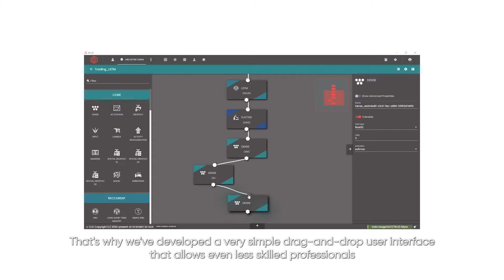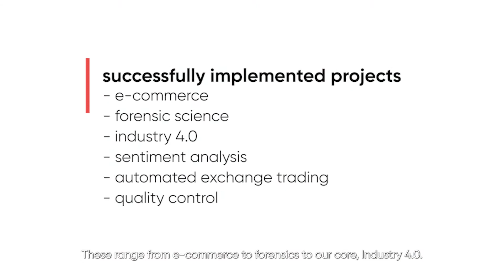Künstliche Intelligenz für Maschinenbau und Produktion aus Ihren Daten und Ihrer Hand GER | ENG-Sub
Die AI-UI GmbH ist experte für künstlicher Intelligenz im Bereich Industrie, Maschinenbau, Robotik und Produktion.
Wir liefern eine NO-CODE Entwicklungsumgebung für smarte Software, die vom Ihnen selbst auf Basis eigener Daten und eigenem KnowHow designed wird. Das Wissen bleibt im Unternehmen und die im Mittelstand so wichtige Unabhängigkeit von externen Lieferanten bleibt erhalten.
Außerdem stehen wir als Entwicklungspartner für KI Projekte jeder Art zur Verfügung.